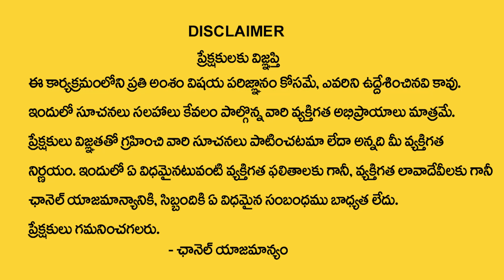Karkataka Rasi October 2022 Rasi Phalalu | Solar Eclipse Effects On Cancer Sign | Surya Grahan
Watch ►Karkataka Rasi October 2022 Rasi Phalalu | Solar Eclipse Effects On Cancer Sign | Surya Grahan